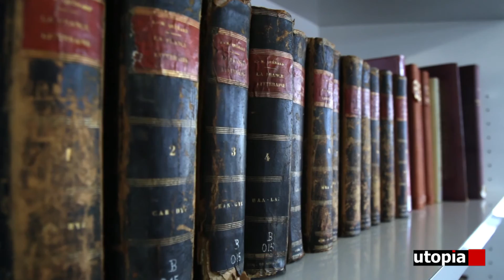Bernadette rondepierre 2